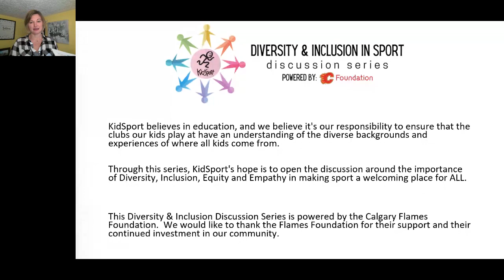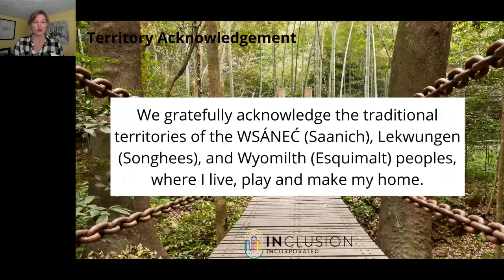Diversity & Inclusion in Sport Discussion Series - Session 8 - Creating Accessible Sport Programs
Session 8 Topic - Creating Accessible Sport Programs
Each person should have the opportunity to participate in sport programs, and sport programs should be accessible to all abilities. What does this look like and how can you plan for different abilities? These are the topics we will explore during this session.